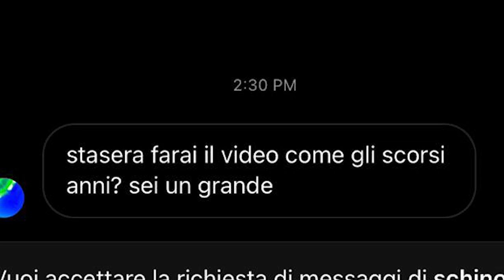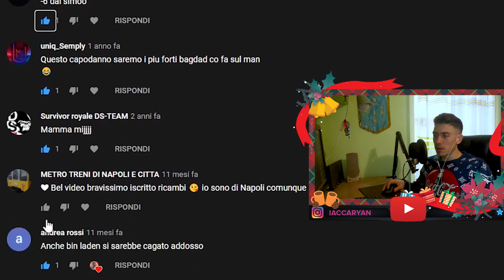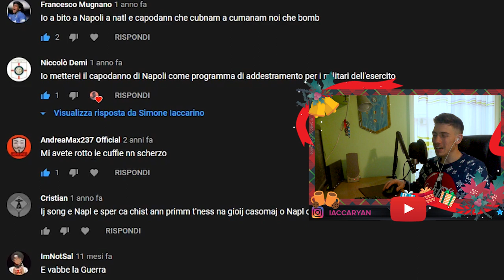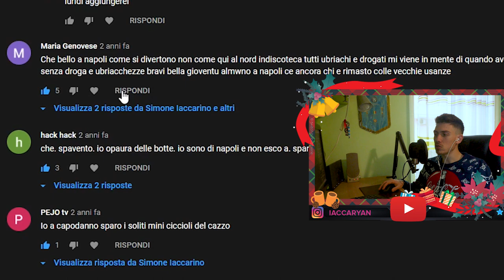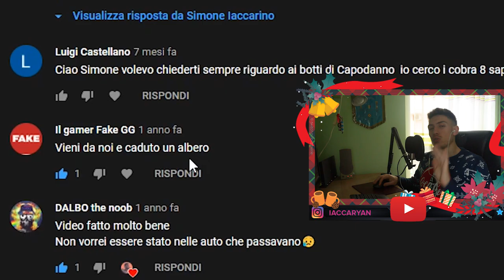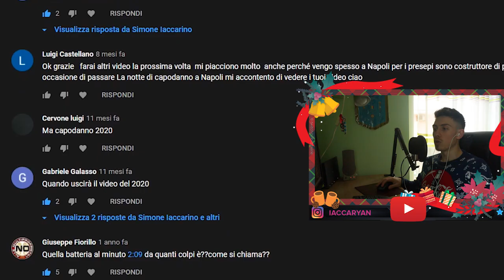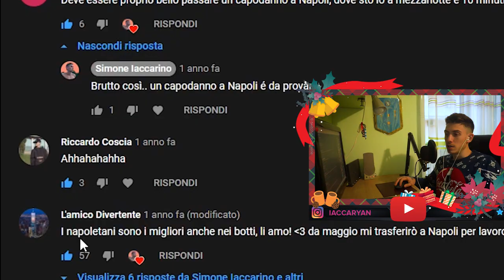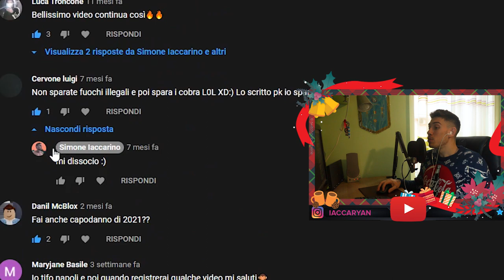Capodanno Reaction Napoli - Fuorigrotta [2018-19-20]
Buon 2021 a tutti ragazzi!
Eccovi un piccolo regalo per tutti gli amanti della serie CAPODANNO a Napoli ❤️
Mettete like e condividete per portare avanti questa serie!
Incrociamo le dita per l’anno che verrà